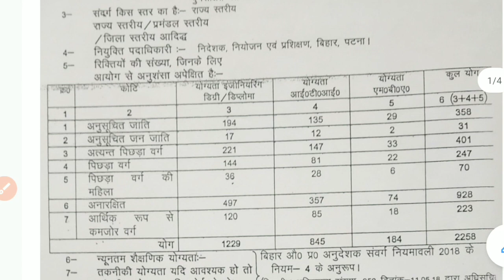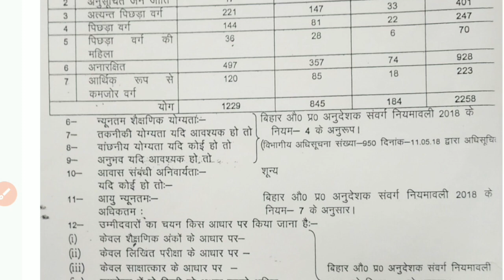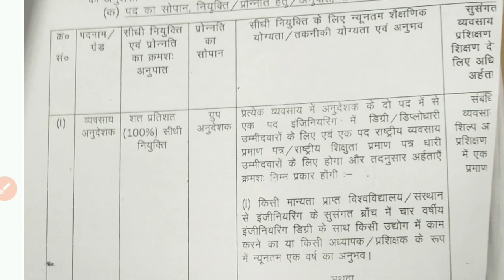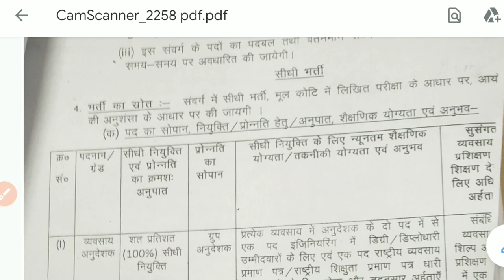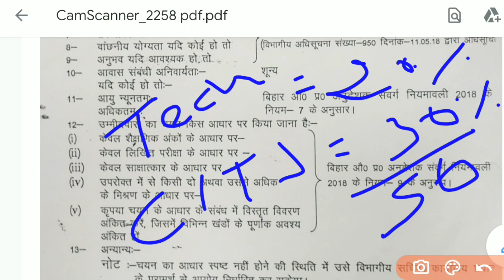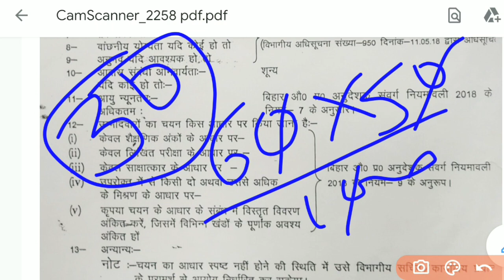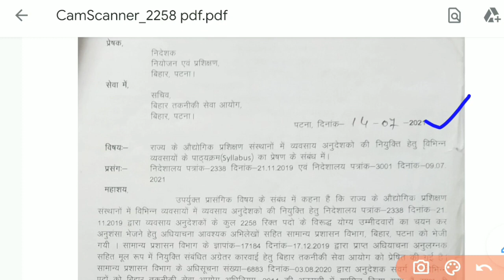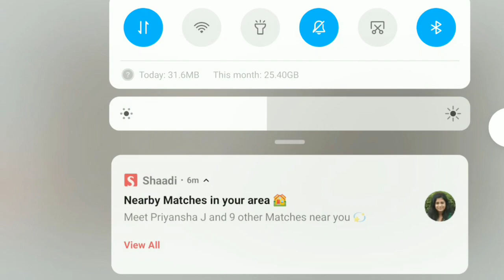बिहार आई टी आई अनुदेशक भर्ती 2021 कब होगी l Bihar ITI Instructor recruitment 2021 latest news